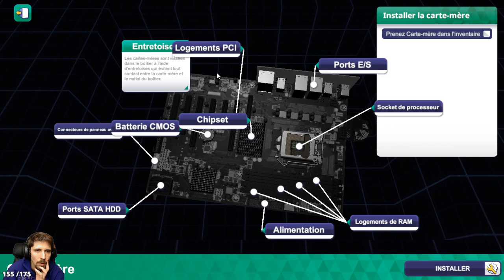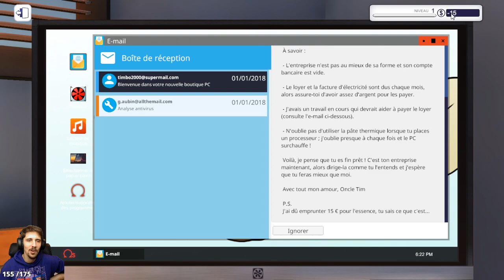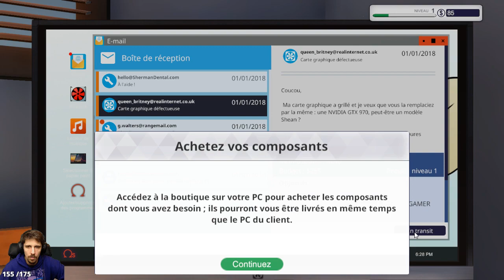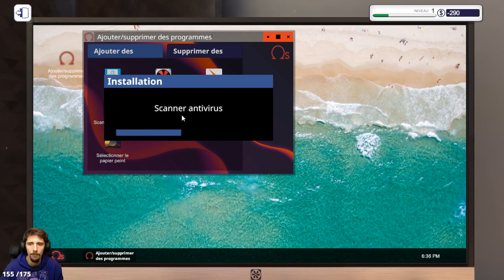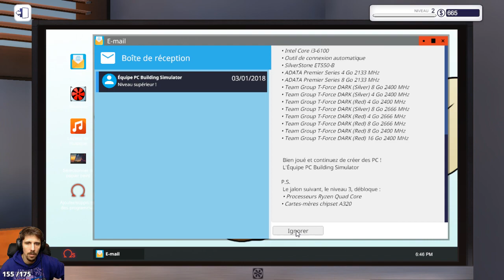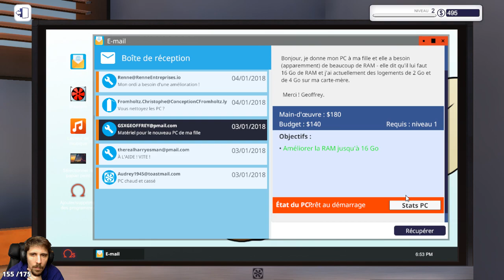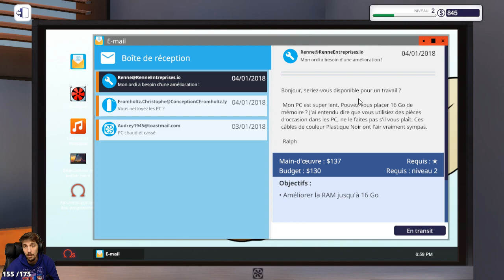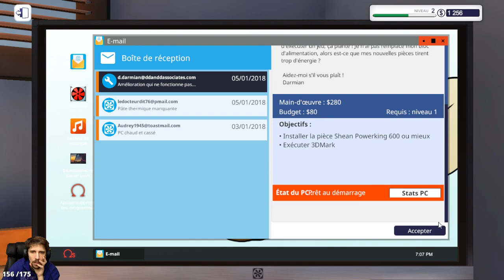Je suis ingénieur informaticien [PC Building Simulator]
🛑 HORAIRES DE LIVE!!! 🛑
LUNDI,MARDI,JEUDI,VENDREDI: 18h - 20h
MERCREDI: 21H
DU MARDI AU VENDREDI: 10H - 12H